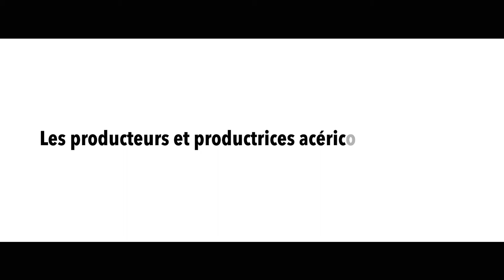Des producteurs et productrices acéricoles témoignent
Le 8 novembre 2018, lors de leur assemblée semi-annuelle, les producteurs et productrices acéricoles du Québec ont décidé, ensemble, qu'un changement de nom s'imposait pour leur Fédération pour mieux communiquer. Voici quelques témoignages recueillis immédiatement après le vote.